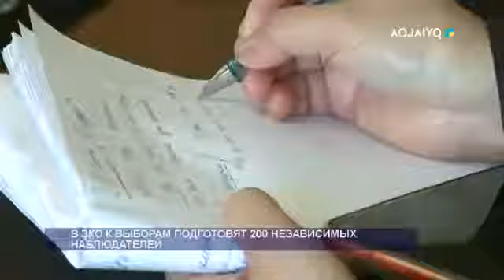В ЗКО К ВЫБОРАМ ПОДГОТОВЯТ 200 НЕЗАВИСИМЫХ НАБЛЮДАТЕЛЕЙ